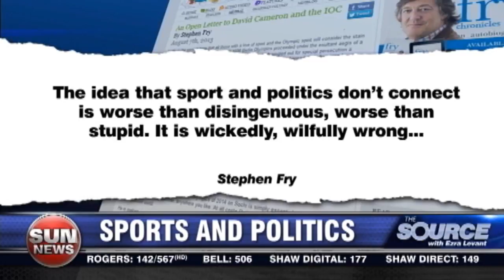Gold medal hypocrisy